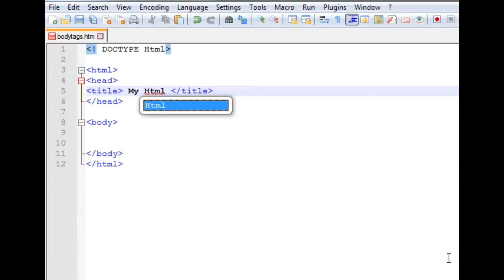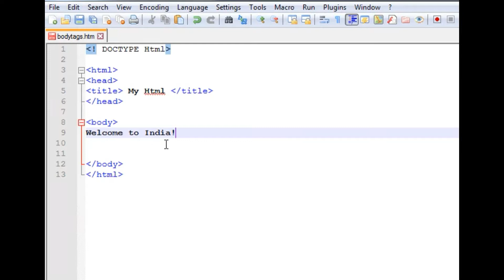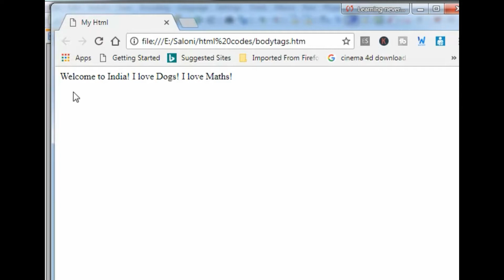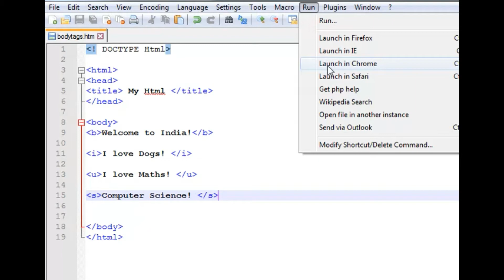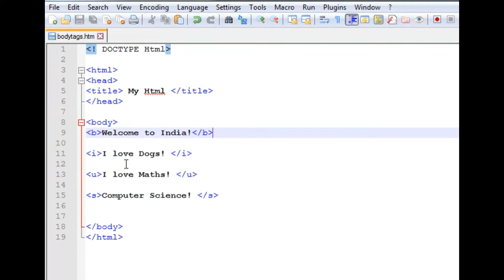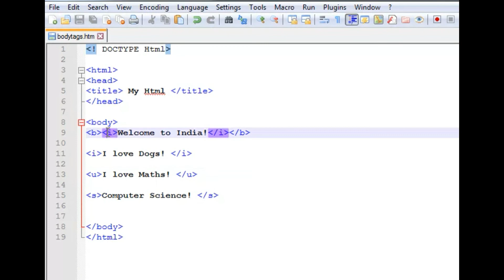HTML Tutorial 4: Formatting Elements (Tags) in HTML | For Beginners in Hindi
In these html tutorials, I'll teach you how to use html code. How to understand them easily.

I'm not going to teach the bookish language. I mean whatever I'll do...It would be All Practical

I hope, You'll learn the core knowledge of HTML from these Tutorials.

Good Luck!